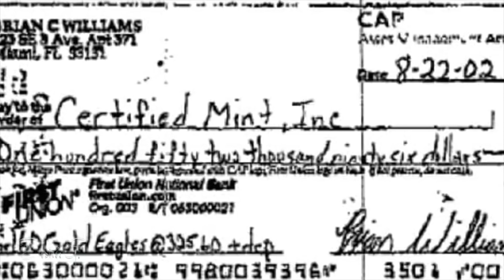Bison Dele, desaparición sin resolver...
En 2002 desapareció en el Pacífico Sur el ex jugador de los Pistones de Detroit, Baison Dele, quien se retiró del basquet en su mejor momento deportivo...

I N S T A G R A M
F A C E B O O K ​​
T W I T T E R

No olvides ver todo nuestro contenido deportivo, por el 4.3 de Tv4